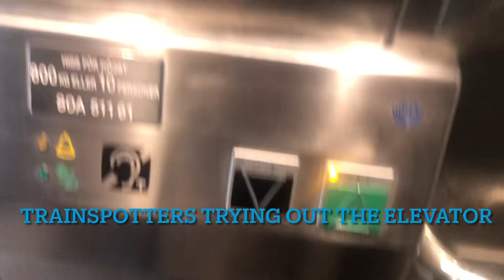Trainspotting in Solna, Sweden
Trainspotting in Solna, Stockholm. Arlanda express, SJ and Mälartåg.